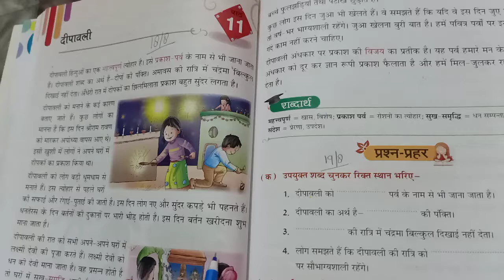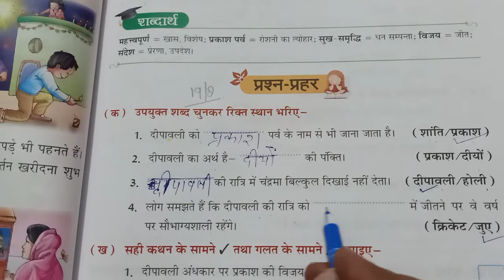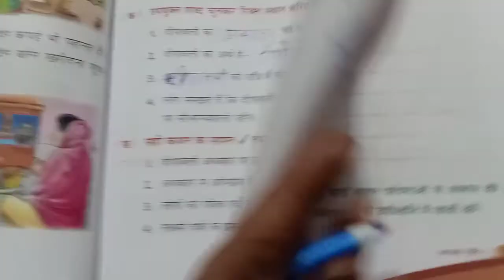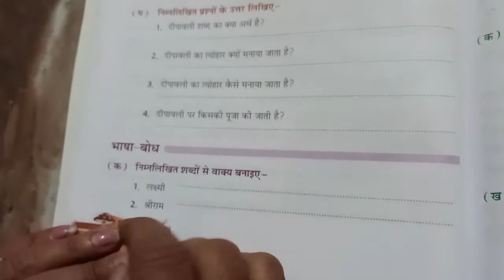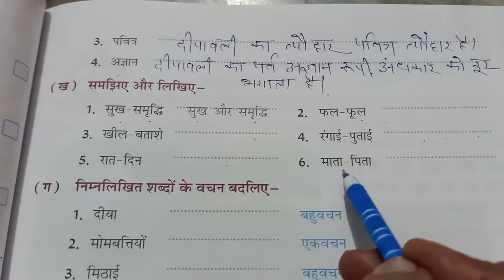Class 3rd Subject Hindi Chapter 11 Dewali LEARN AND WRITE AGAIN